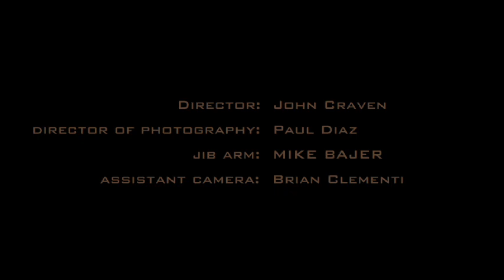Rafi Lamardo One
Video shot live of Drummer Rafi Lamardo.  Song written by Ernesto Paez and Rafi Lamardo.

Guitar:  Ernesto Paez

Video Crew

Director:  John H Craven
Director of Photography:  Paul Diaz
Jib Arm:  Mike Bajer
Assistant Camera:  Brian Clementi

Recorded and Filmed live at Solid Sound Studios, Pompano Beach, FL.